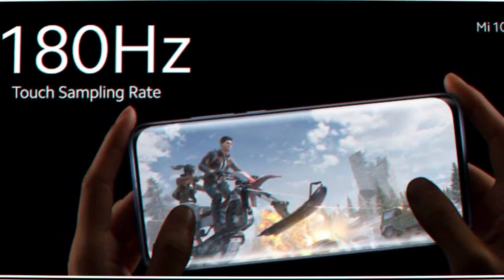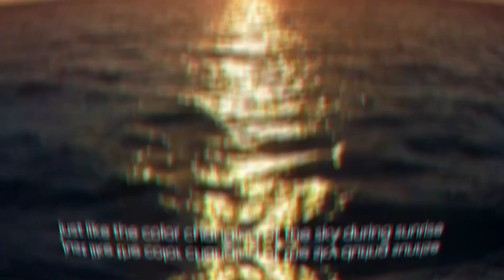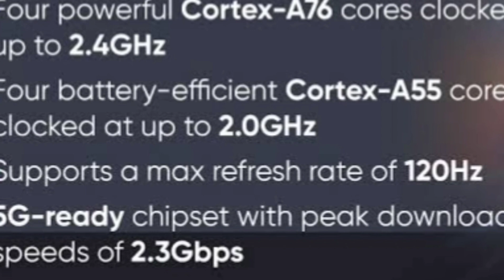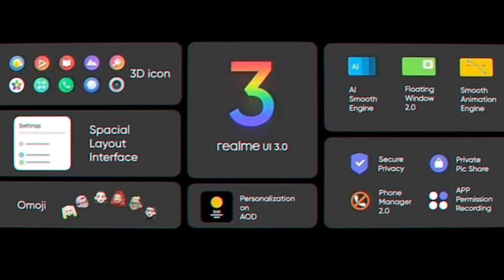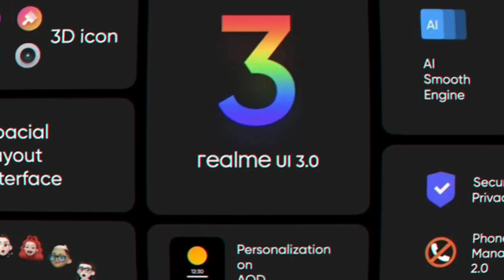Realme Narzo 50 5G - FULL SPECIFICATION, RENDERS, PRICE INDIA LAUNCH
About this video:

Hello Guys,

Is video me humne baat ki hai Realme ki taraf se aane wale Realme Narzo 50 5G FULL SPECIFICATION, RENDERS, PRICE INDIA LAUNCH me sath is video me hamne baat ko inki specifications and features ki. I hope apko ye video pasand aayega.

Thanks

MY GEARS :-